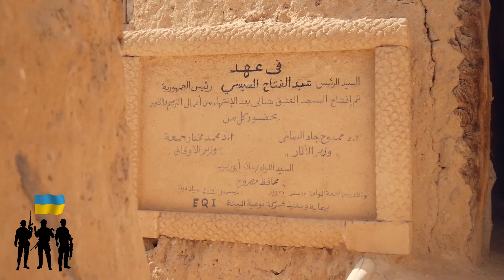Оаза Сіва у Єгипті - інакший маленький світ. Частина 2 | Двоколісні хроніки (№218)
Наша сім'я продовжує знайомитися з цікавим та унікальним місцем серед пісків Сахари у Єгипті - оазою Сіва. Цього разу ми досліджуємо її старовинну фортецю Шалі, котра не лише слугувала захистом, а й фактично була центром культури сіванців - унікальної гілки етнічної групи берберів північної Африки.

ВЕСЬ ДОХІД ВІД МОНЕТИЗАЦІЇ КАНАЛУ МИ ПЕРЕДАЄМО УКРАЇНСЬКІЙ АРМІЇ. Також ви можете допомогти захисникам через наших друзів волонтерів, котрі займаються поставками тактичного спорядження бійцям - Штаб "Наша-Всюди"

Картка Приватбанку - 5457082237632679 (Муляр Володимир)

🎧 Слухайте нашу музику (і тим самим підтримайте нас) на усіх музичних платформах, зокрема: